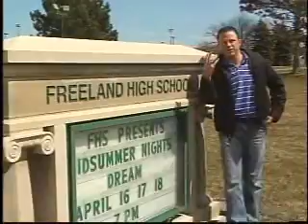Travel Mid-Michigan: Special Edition 1 of 4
This is a look back at our series in a Special New Years Day Show.